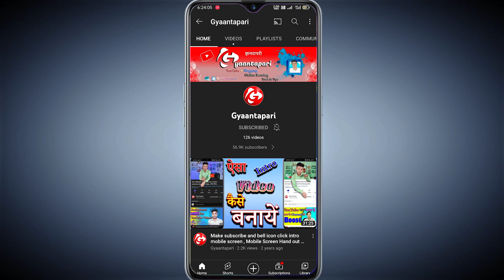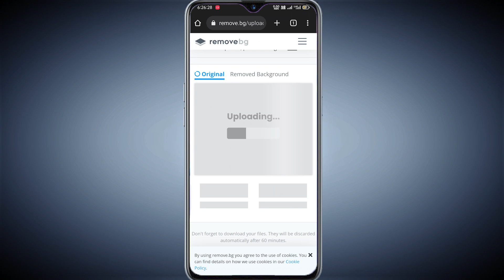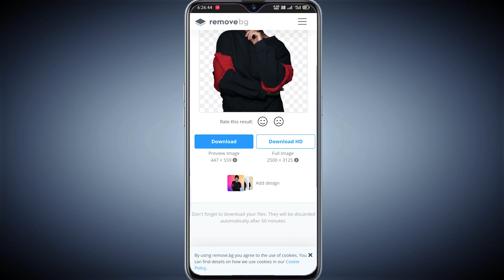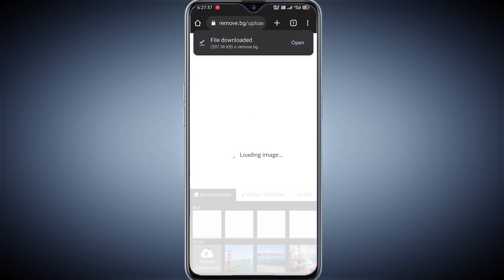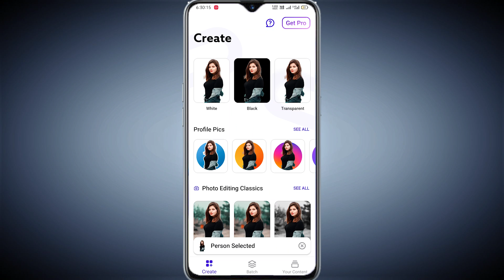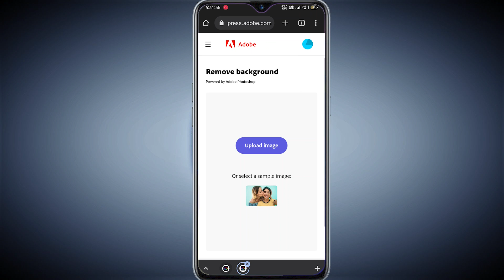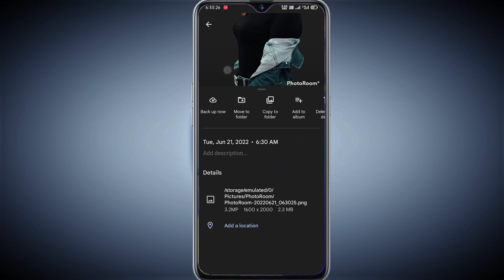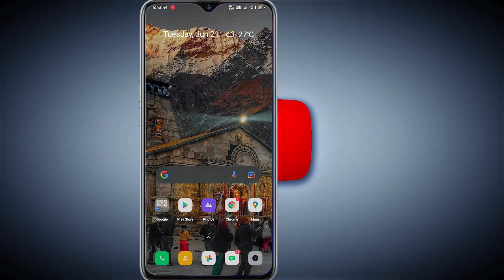How to Remove Photo Background on Your Mobile Device | Automatic make Photo in PNG just 5 Second 🔥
Your queries-
How to Remove Photo Background in Mobile
how to remove photo background by mobile,
how to remove any photo background with mobile by learning box,
how to remove photo background by mobile in 5 seconds,
how to remove photo background in canvas by mobile
remove background,
Automatic make Photo in PNG just 5 Second
How to Change Image Background in Mobile

Description: In this tutorial, you'll learn how to remove the background from a photo using just your mobile device. Whether you want to make a product stand out, create a composite image, or just have some fun, removing the background of a photo can be a useful skill to have.

In this video, you'll learn:

How to use free mobile apps to remove photo background
Best practices for choosing the right image and settings
Tips for fine-tuning the selection and erasing edges
How to replace or add a new background to your image
Examples of how you can use this technique in your projects
Whether you're using an iPhone or an Android device, this tutorial will show you how to use mobile apps to remove backgrounds from your photos quickly and easily. No need for expensive software or complicated techniques - everything can be done with just a few taps on your screen.

So if you want to level up your mobile photo editing skills, this video is for you! Follow along and discover how to create stunning images that stand out and get noticed.

tags for reference: how to change image background in mobile,how to change photo background,photo ka background kaise change kare,how to,photo ka background kaise hataye,photo ka background kaise badle,remove background in mobile,image ka background kaise hataye,image ka background kaise change kare,remove bg,best app to remove background from picture,best app to remove background,photo ko png kaise banaye,change bg,remove bg app,mobile par photo ka background kaise change kare

Boya by m1 mic
Stand Light
Camera Canon 200D mark ii

🎀 Laptop 1
🎀 Laptop 2
🎀 Mobile 1
🎀 Mobile 2
🎀 Mic 1
🎀 Mic 2
🎀 Light 1
🎀 Light 2
Neeraj Maurrya